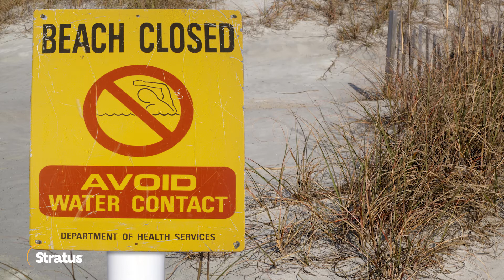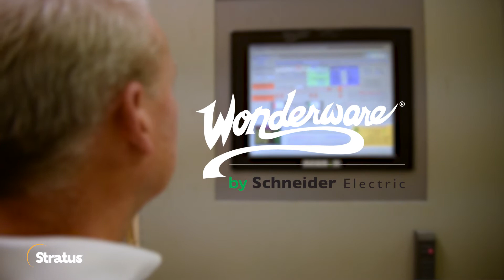Pinellas County Video Case Study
Virtualizing critical Wonderware® Automation Solutions with confidence

Pinellas County (FL) Utilities delivers 71 million gallons of clean water and treats 30 million gallons of wastewater daily for one million year-round residents and 4.2 million visitors to St. Petersburg and the county’s 23 other communities. To do that, it manages 2,000 miles of pipe, 13 well fields, five surface water sources, three wastewater treatment facilities and 350 lift stations.